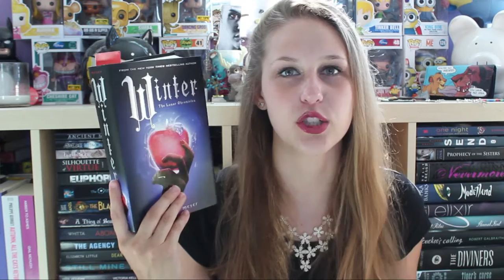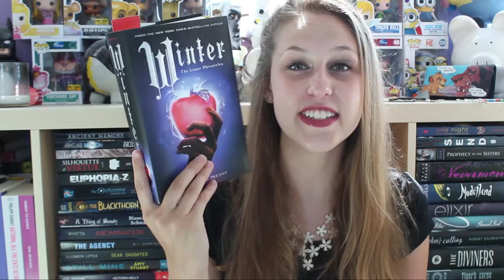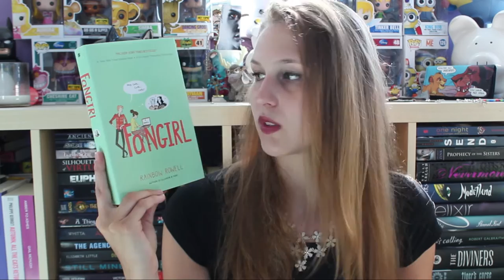September TBR 2016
This is probably very over ambitious, but ya girl has dreams she's going to try to fulfil... CAN SHE DO IT?! Probably not.